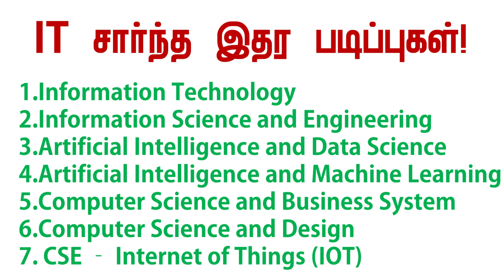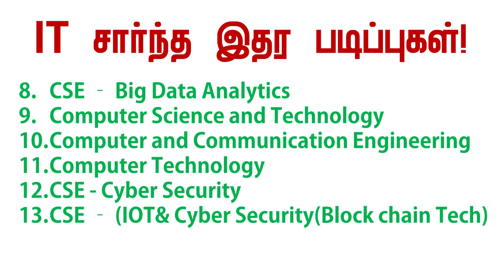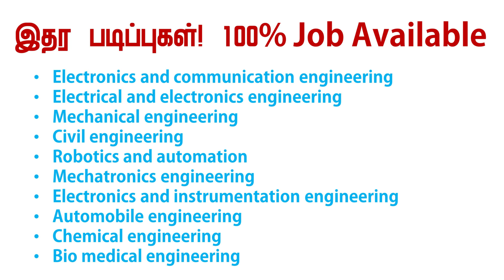TNEA2023|Career guidance | Top/Best College / Branches| How to select?|Why Select other Branches?...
OUR SERVICES
Admission and Guidance of the following streams
a. Architecture
b. Agriculture
c. Arts & Science
d. Biological Sciences
e. Commerce
f. Computing Science
g. Design
h. Defense and Pilot Studies
i. Economics
j. Engineering
k. Fashion Technology
l. Food Technology
m. Fishery Science
n. Humanities
o. Law
p. Management
q. Medicine
r. Performing Arts
s. Social Sciences

OUR SERVICES
1. Career Guidance
2. Admissions Alert
3. Application fill up
4. Choice filling [TNEA Engineering Admission]
5. Academic Study guidance